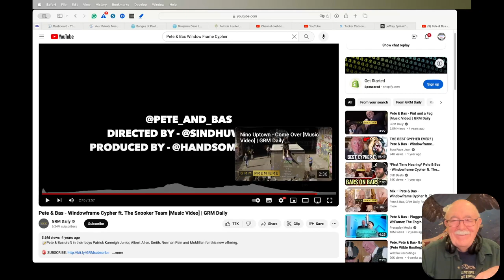Pete & Bas - Window Frame Cypher ft The Snooker Team - Requested reaction - second take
I thought I had screwed up the video, so I made a second reaction video. After watching it and the first one, I thought you might enjoy the two together.